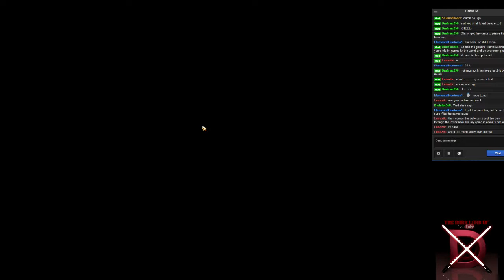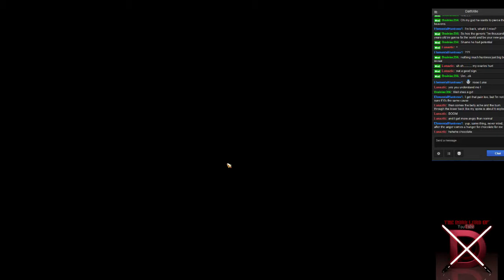Dragon Age: Inquisition Session 8 - 11 / 14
The next chapter of Dragon Age is finaly here and I take the time to first Live Stream on Tiwtch then expot it to you on YouTube.  So sit back and enjoy.

If you like what I do and want to contribute to help me make a living at this to continue doing what I do then you can Donate to me